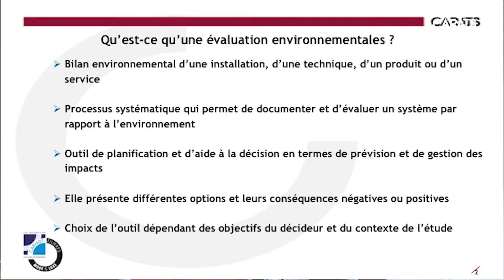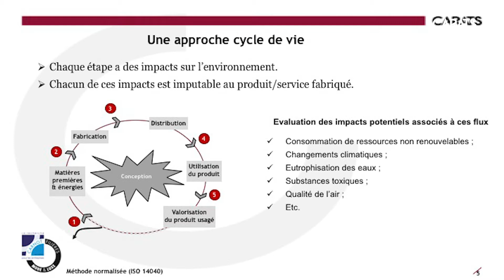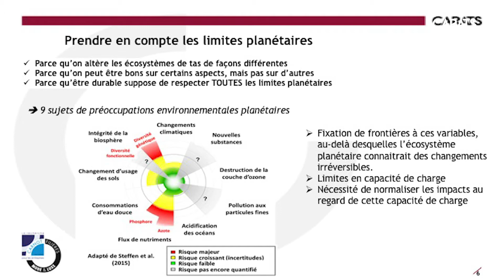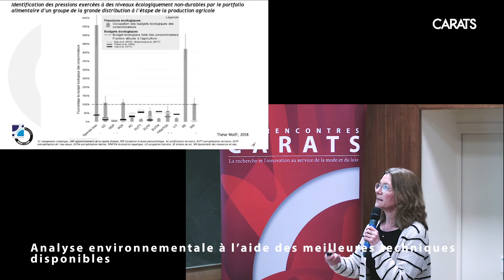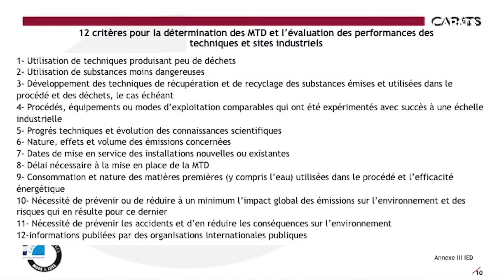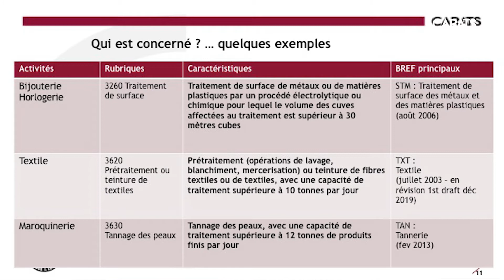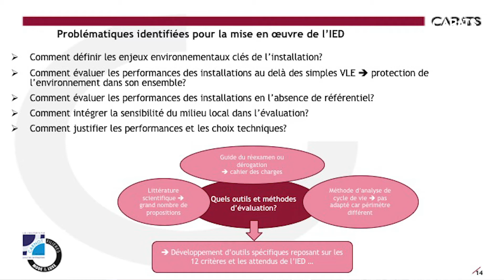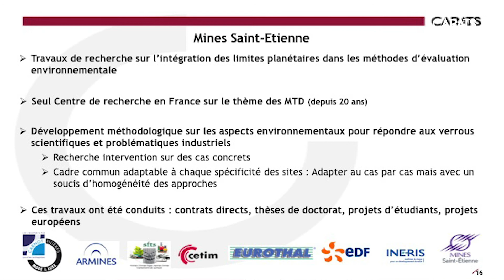Les meilleures techniques disponibles par Valérie Laforest - Les Rencontres CARATS #3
Analyse environnementale à l’aide des meilleures techniques disponibles par Valérie Laforest, responsable du département Génie de l'environnement et des organisations à l’Institut Henri Fayol, MINES Saint-Etienne (Carnot M.I.N.E.S)

Les Rencontres CARATS #3 : développement durable pour la mode et le luxe le 24 février 2020 à MINES ParisTech